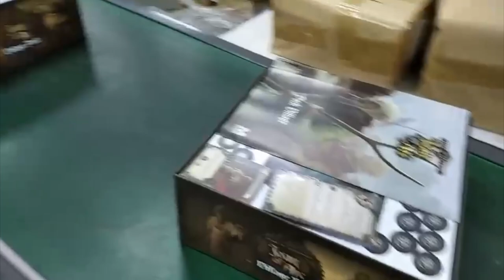MG Newscast, Episode 67: August 17, 2021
Timestamps:
0:00 - Video Begins
0:09 - Intro
0:34 - General News
1:27 - Time of Legends: Joan of Arc 1.5
2:24 - Solomon Kane
4:06 - Super Fantasy Brawl
5:45 - SteamWatchers
6:47 - Reichbusters: Projekt Vril
7:08 - Darkest Dungeon: The Board Game
9:22 - 6: Siege: The Board Game
12:37 - Outro